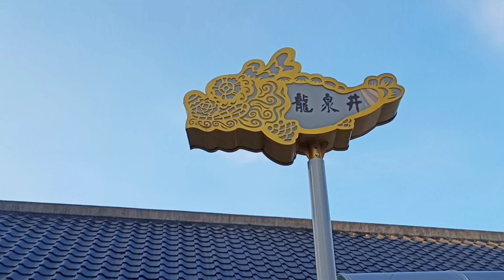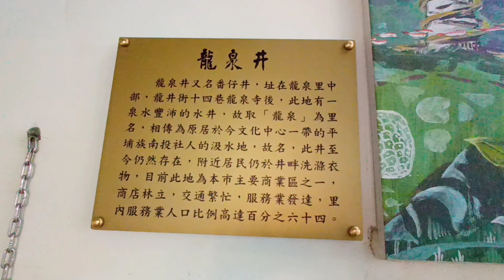南投市秘境百年古井-龍泉井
龍泉井位在南投市鬧區龍泉寺後方
天然湧出水源豐沛、冬暖夏涼
百年來形成天然洗衣場
常有居民到此洗衣、洗菜
惟隨著時代更迭
古井周遭設施老舊損壞且環境雜亂
頂棚年久失修
夜間照明不足
甚至古井井牆也破損
洗衣場景觀整修，包括鋪面、棚架圍籬更新美化、水井欄杆、落水槽整修、照明設備更新，以及出入巷道路面改善，另為形塑藝術美學街區空間，也邀請藝術家謝弘志彩繪巨幅「南投市美景藝術牆」，遊客來到古井不僅能體驗昔日洗衣場的熱鬧，也能感受市區街道巷弄美景。

南投市鬧區百年古井「龍泉井」
早期是居民飲用水與洗菜洗衣水源
雖時代演變
至今仍是地方天然洗衣場
惟周遭設施因年久損壞